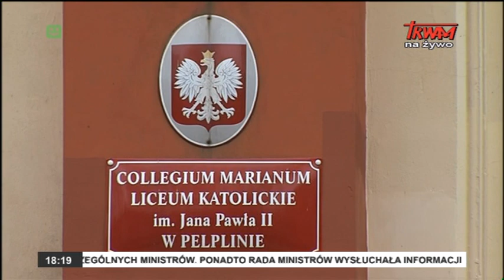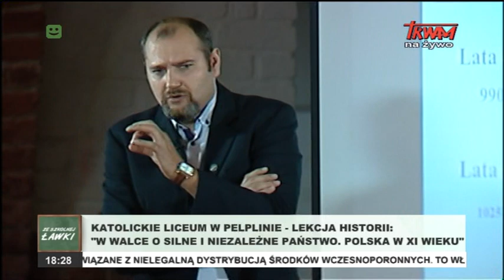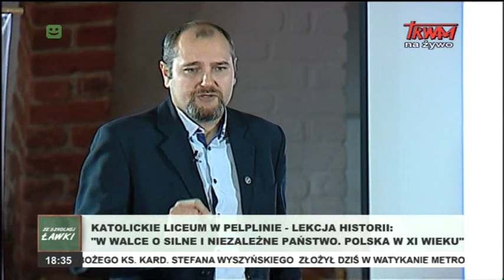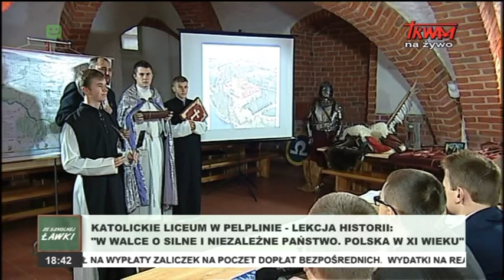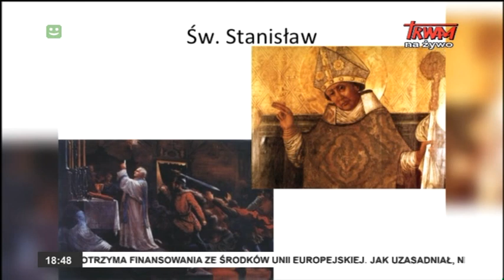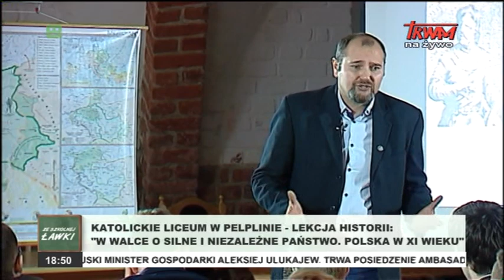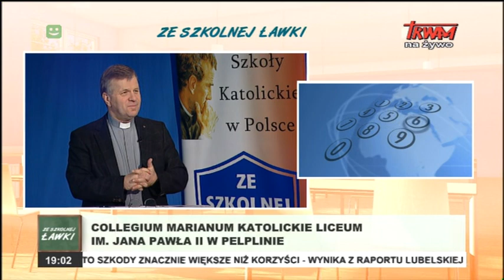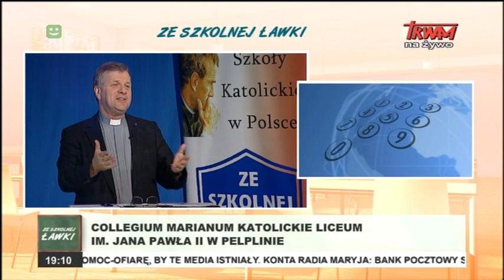Ze szkolnej ławki: W walce o silne i niezależne państwo. Polska w XI wieku